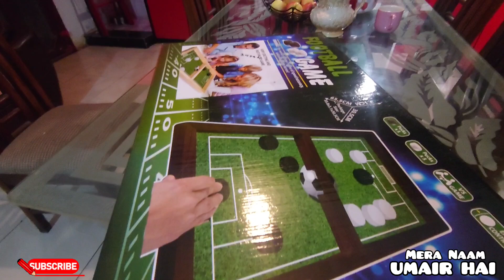Chalo guys new game khelte hain 👍 vlog 290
Please support me I'm daily vloger & I making different types vlog like diy project or febric painting & daily routine vlog it's natural routine of my life if you like my video please like share & subscribe my channel thankyou😊 @MaazSafderWorld @DuckyBhai Sistrology @LikeNastya_Vlog @triggeredinsaan